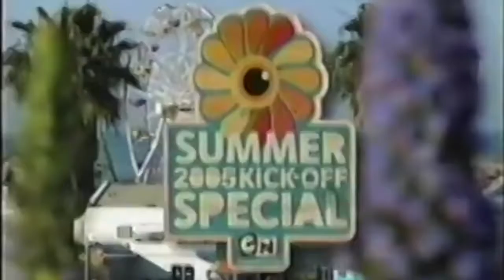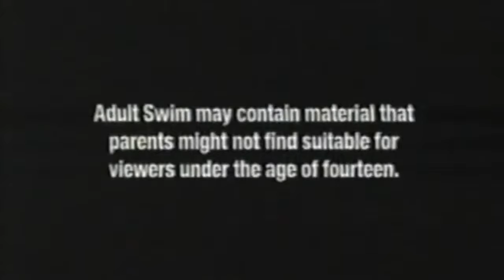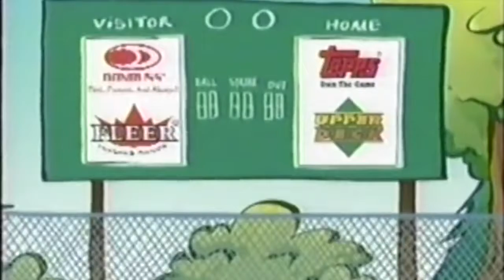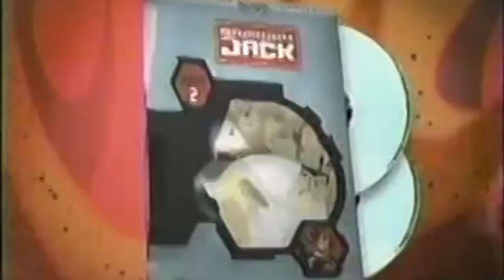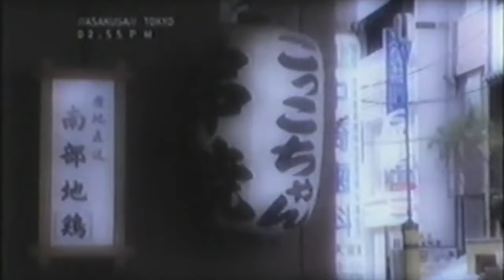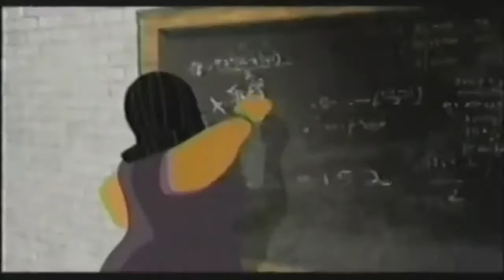Toonami / Adult Swim - 8/28/05 Promos & Bumps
Promos and bumpers from two blocks of Toonami, both containing two One Piece episodes, and an Adult Swim block featuring the broadcast premiere of .

Promos and bumpers from two episodes of One Piece on Toonami, and an Adult Swim broadcast featuring the TV premiere of Inuyasha The Movie 2. Special .

A collection of promos from a partial 2006 block of Toonami, with a snippet of Adult Swim at the end. Thanks to RetroCCN for the original upload! Contents: .

Promos from a nearly complete Adult Swim block and 4 hours of Cartoon Network programming from December 2006. This was recorded on a Sunday, so the .